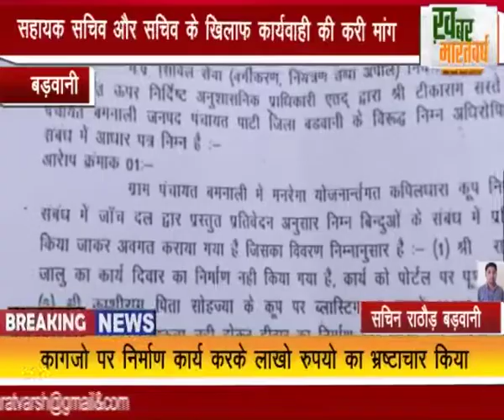बड़वानी -ग्राम बमनाली के ग्रामीण पंहुचे कलेक्टर कार्यालय सचिव के खिलाफ़ कार्यवाही की करी मांग